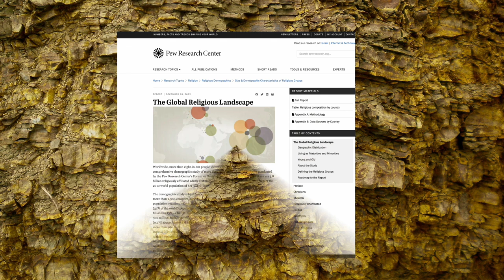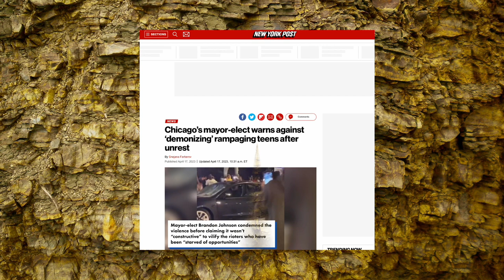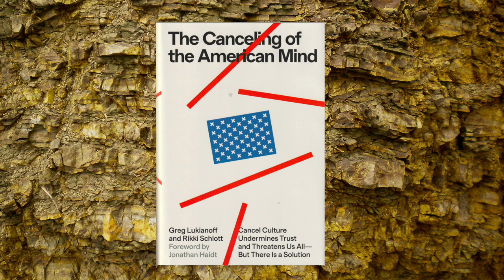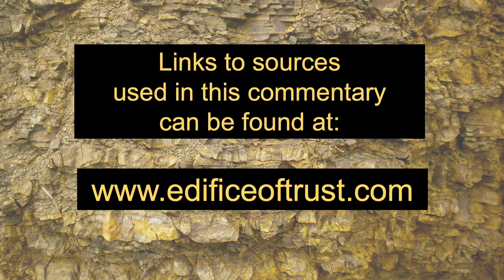The Attraction of Victimhood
Why do so many people in America identify as victims, the victims of an oppressive system? What is the source of this feeling? Why do so many people believe that they have no ability to live their lives as they see fit but look to the power of government to solve their problems? In this podcast, the Edifice of Trust host, Victor Bolles, investigates the root causes of this spreading syndrome which runs against the most essential of American values – agency.